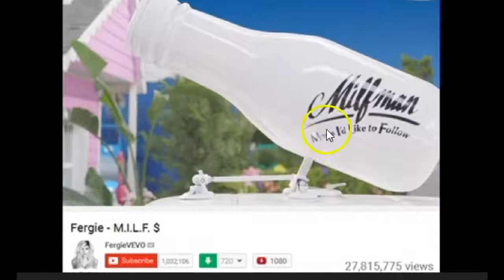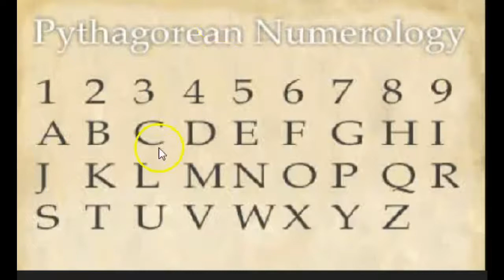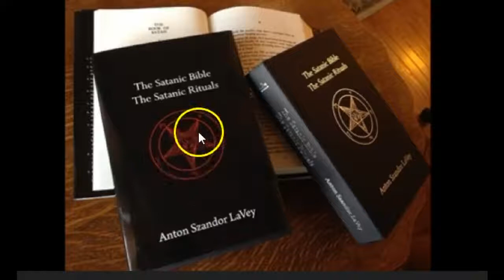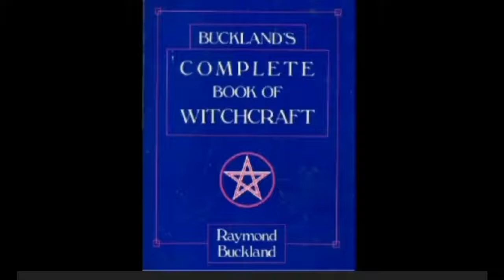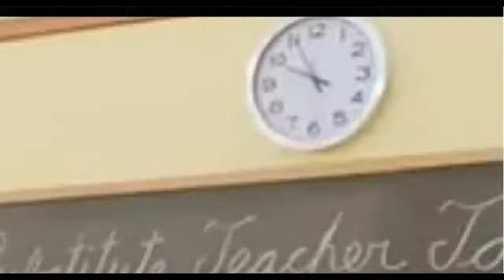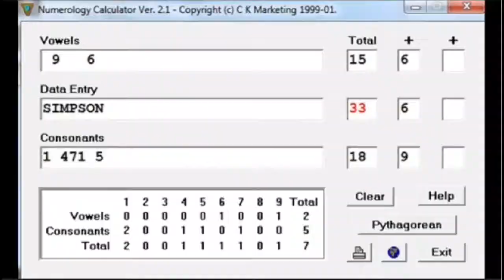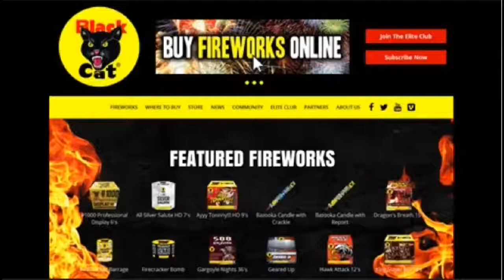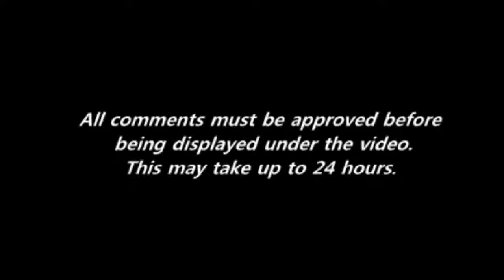Fergie M.I.L.F.$ Music Video Satanic Symbolism Exposed (Russianvids Mirror)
John 14:6 KJV Jesus saith unto him, I am the way, the truth, and the life: no man cometh unto the Father, but by me.

John 3:16-19 KJV For God so loved the world, that he gave his only begotten Son, that whosoever believeth in him should not perish, but have everlasting life.  For God sent not his Son into the world to condemn the world; but that the world through him might be saved.  He that believeth on him is not condemned: but he that believeth not is condemned already, because he hath not believed in the name of the only begotten Son of God.  And this is the condemnation, that light is come into the world, and men loved darkness rather than light, because their deeds were evil.

Acts 2:21 KJV And it shall come to pass, that whosoever shall call on the name of the Lord shall be saved.

Acts 16:30-31 KJV And brought them out, and said, Sirs, what must I do to be saved?  And they said, Believe on the Lord Jesus Christ, and thou shalt be saved, and thy house.

Ephesians 2:8-9 KJV For by grace are ye saved through faith; and that not of yourselves: it is the gift of God: Not of works, lest any man should boast.

Romans 10:9-10 KJV That if thou shalt confess with thy mouth the Lord Jesus, and shalt believe in thine heart that God hath raised him from the dead, thou shalt be saved.  For with the heart man believeth unto righteousness; and with the mouth confession is made unto salvation.